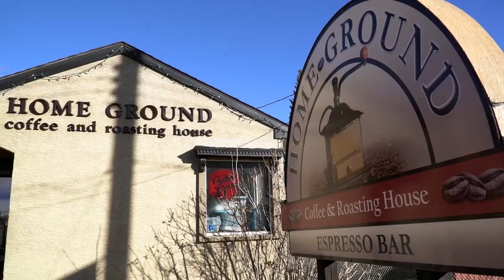Two Cowboys: Home Ground Coffee and Roasting House with Rebel Bean Coffee, Okotoks, Alberta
Home Ground Coffee and Roasting House & Rebel Bean Coffee

Home Ground is a large kitchen that just so happens to also have a few chairs for patrons. It is probably the closest you will get to mum's kitchen stocked with buns, soups, and other pastries to get you through your day. People come for the buns.

They also come for the great coffee. If the building is not small enough for a kitchen and a few chairs, they've managed to squeeze in a single origin coffee roaster by the name of Rebel Bean Coffee.